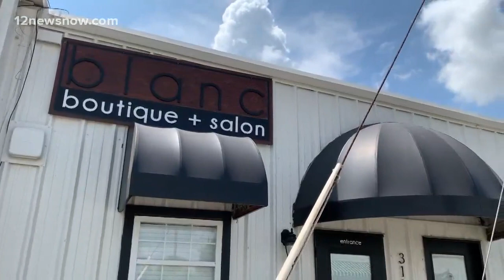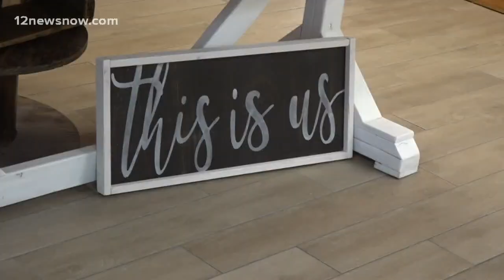Staying in style with the Blanc Boutique + Salon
To keep up with the latest styles, be sure to follow them on Facebook @blancboutiquesalon.